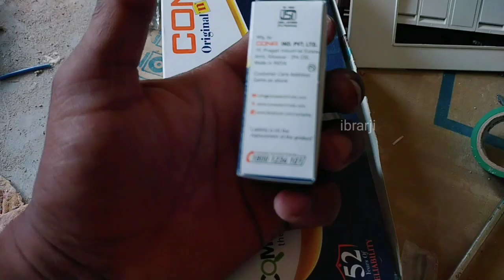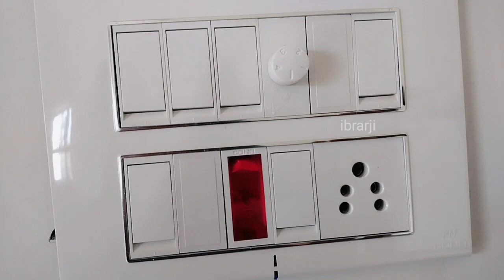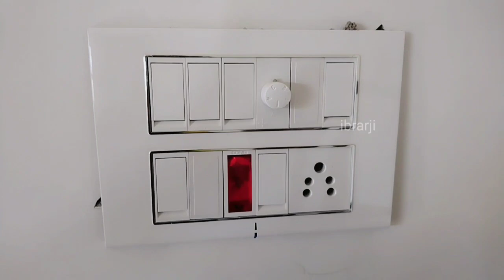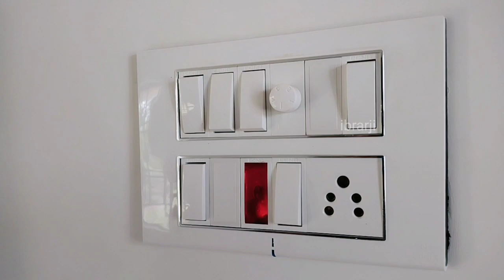cona PM FLAT switch लाजवाब cheap n best Mast hai bhai maza aayega medium range LOOK VERY FINE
havells fan bronza